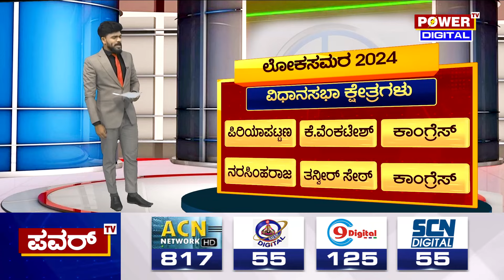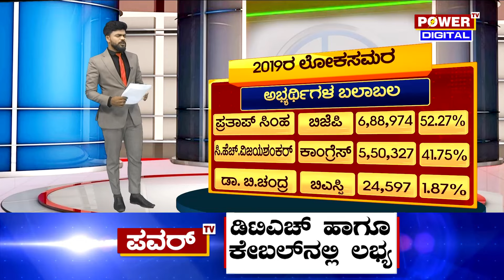Mysuru LokSabha Election Survey : ಪ್ರತಾಪ್ ಸಿಂಹ ವಿರುದ್ಧ ಕಾಂಗ್ರೆಸ್​ಗೆ ಪ್ರಬಲ ಅಭ್ಯರ್ಥಿಯ ಕೊರತೆ | Power TV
Mysuru LokSabha Election Survey : ಪ್ರತಾಪ್ ಸಿಂಹ ವಿರುದ್ಧ ಕಾಂಗ್ರೆಸ್​ಗೆ ಪ್ರಬಲ ಅಭ್ಯರ್ಥಿಯ ಕೊರತೆ | Power TV News